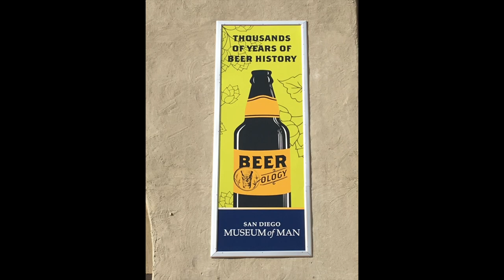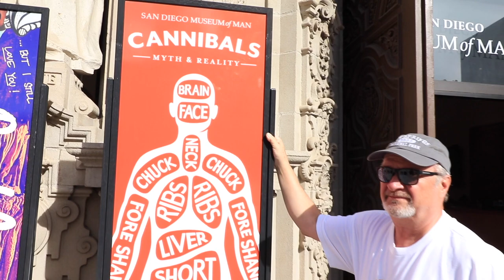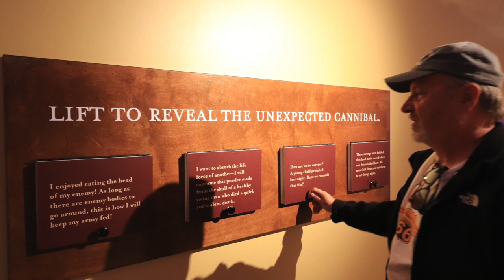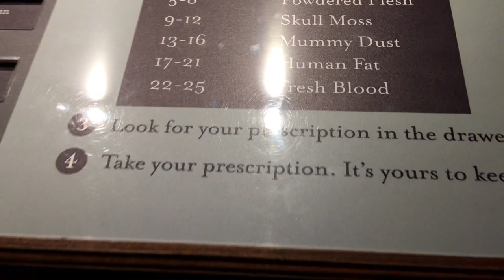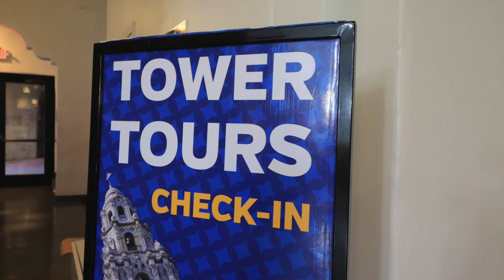360 VIEW-SAN DIEGO-CALIFORNIA TOWER-MUSEUM OF MAN-CANNIBALISM EXHIBIT-BALBOA PARK-EP50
We found ourselves back at Balboa Park in San Diego, CA and took a tour of the famous California Tower. This building was constructed for the 1915 Panama-California Exposition.  The 360 degree San Diego Skyline view is amazing.  All of the upper floors of the tower building were closed in 1935 to the public.  After 80 years, it was finally opened in 2015, and people have been enjoying it ever since then.

This upper portion of the tower is scheduled to close AGAIN for some earthquake restraint modifications, so it could be closed during your visit. Balboa Park has so many things to do, that when it closes temporarily, you will still have tons of other things to see.

The tower also houses the Museum of Man which has many fascinating exhibits. The exhibit explores the tragic events and issues that has forced others to resort to cannibalism.  Famous cases where people had no other choices to survive are displayed, studied and discussed.

Balboa Park is home to many museums, multiple performing arts venues, and lovely gardens. The Spreckels Organ is the largest outdoor organ in the world and was built in 1914 for the 1915 Panama-California International Exposition. It’s the first-of-its-kind organ designed to “roll out” and play for an outdoor audience. It is constructed with over 5,000 pipes to bring the sound alive. They have free organ concerts every Sunday afternoon!

If you would like to see all the gear we love & use daily during our years on the road and counting, go to our Amazon Store

Everything in the OJiM Amazon Store we personally own, use and recommend. No one has given us or provided any of these items.  The items that we have purchased, and regret owning or have failed, will never be in any of our lists.  They are in the garbage.